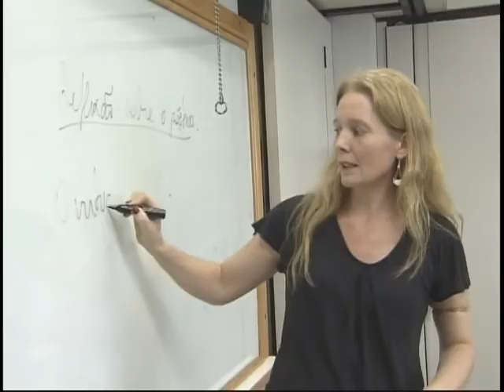Alunos de mestrado e doutorado podem receber auxílio da Capes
Alunos de mestrado e doutorado de instituições particulares vão poder receber auxílio da Capes, a Coordenação de Aperfeiçoamento de Pessoal de Nível Superior, do Ministério da Educação.